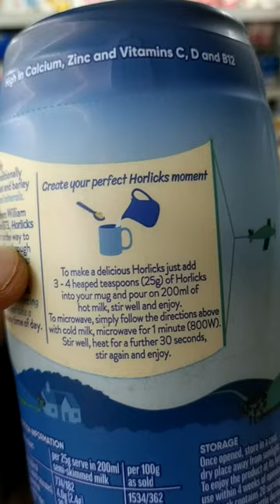Horlicks Original Malted Milk Drink - 500gm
type: Malted Drink Country/Region of Manufacture: United Kingdom
Expiry Date: 12-2023
Product: Hot Chocolate & Malted Drink
Allergens: Milk Food Aisle: Pantry
Brand: Horlicks